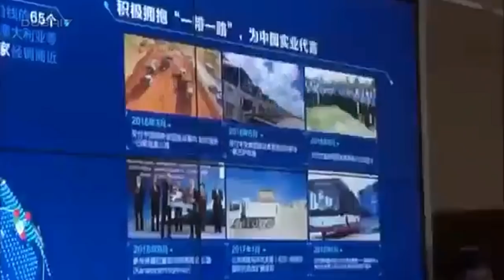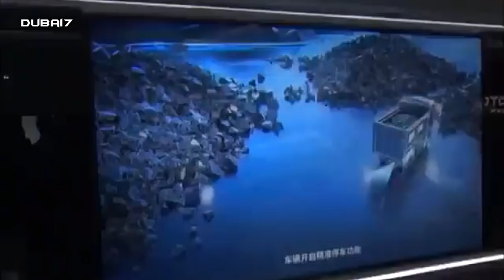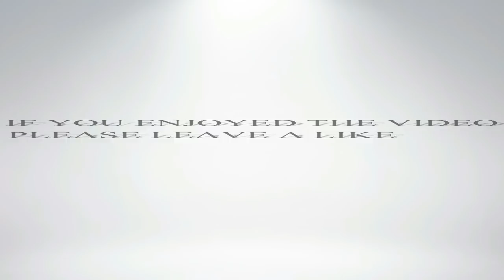Prime Minister Of Pakistan Imran Khan Visits Headquarter of FOTON Automotives at Beijing China